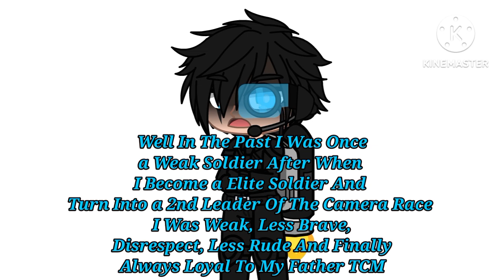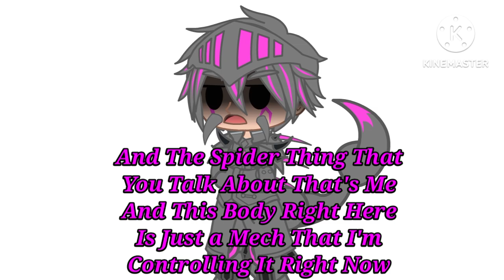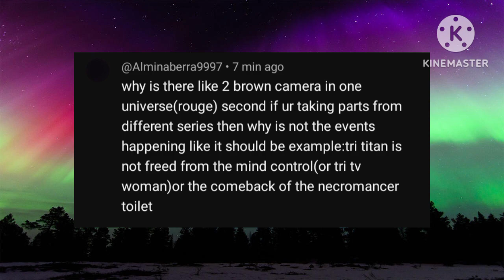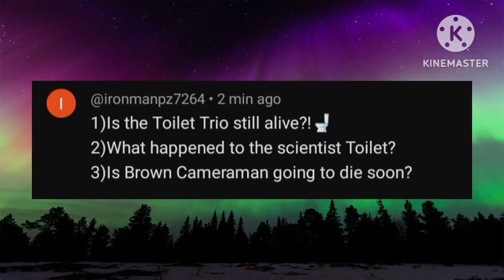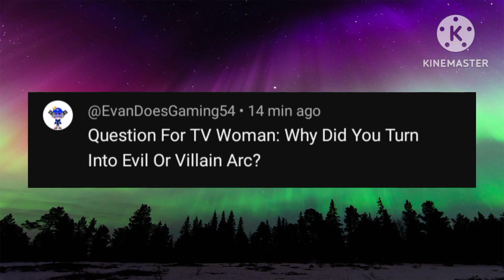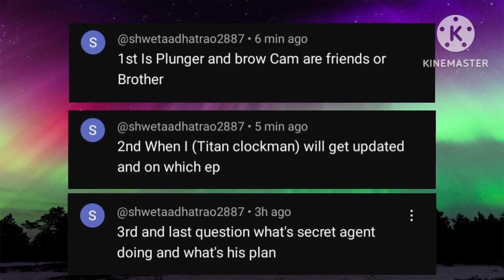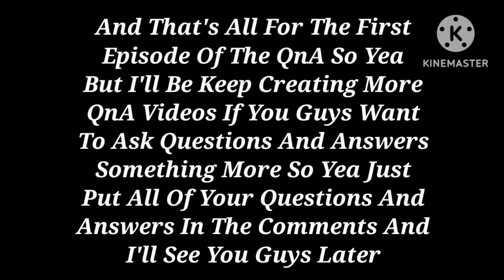Hero Arc Q&A Ep 1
Welcome To The First Ever Q&A On My Channel, Hope You Enjoy The Answers To All Questions.

Please Note, I'll Answer Your Questions For The Next Hero Arc Q&A Episode When You All Write Your Answers And Questions In This Video.